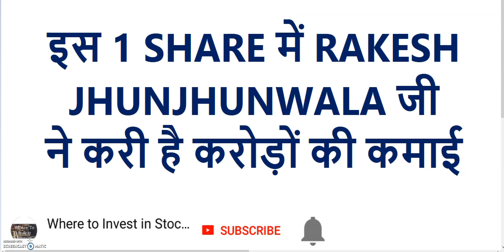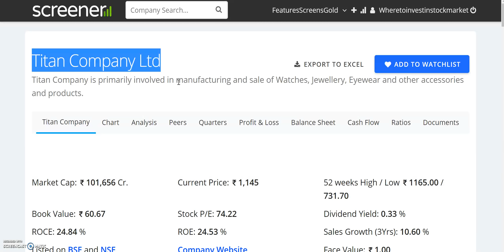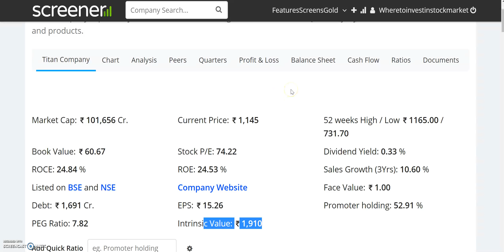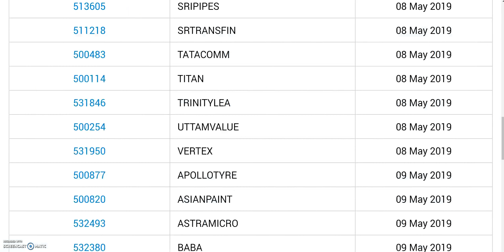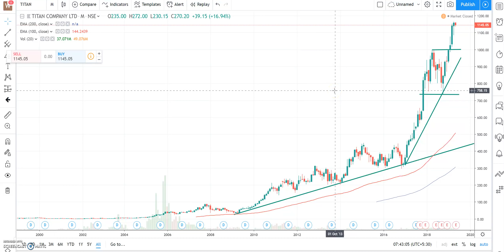RAKESH JHUNJHUNWALA जी ने करी है करोड़ों की कमाई, इस 1 SHARE में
Valuable Books on Investing:

1. The Intelligent Investor by Benjamin Graham
2.  डा इंटेलीजेंट इवेस्टर ; बेंजामिन ग्राहम के बुद्धिमान निवेशक
3. Technical Analysis of the Financial Markets by John J. Murphy
4. Common Stocks and Uncommon Profits and Other Writings